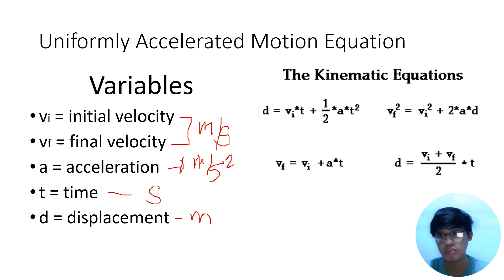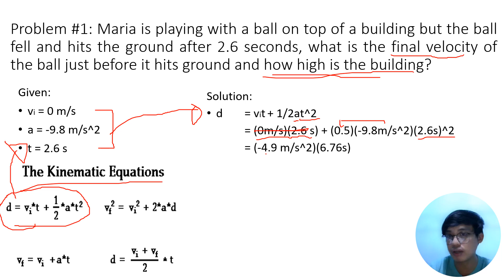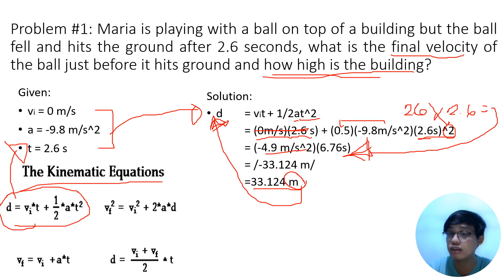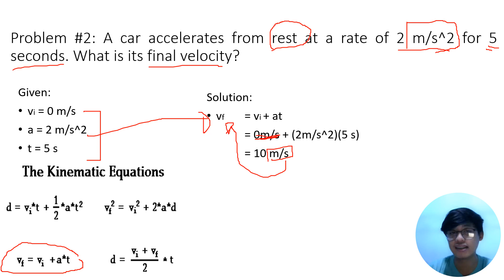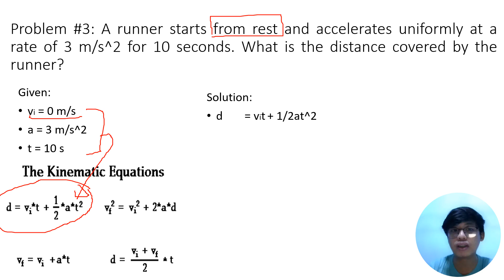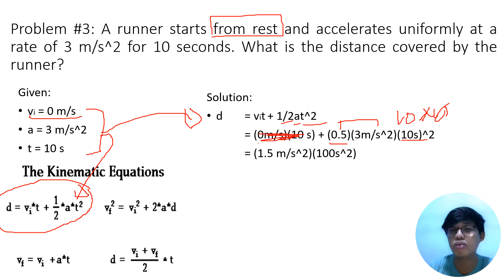Science 9 (4th Quarter - Week 1.1) : Uniformly Accelerated Motion Part 2 (Tagalog/English)